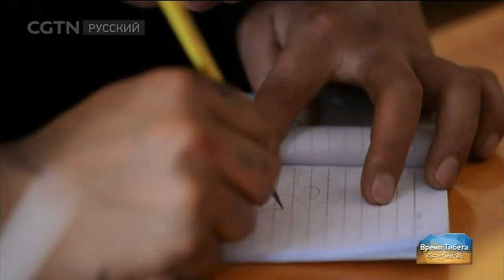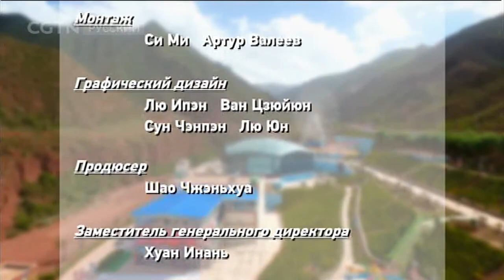Время Тибета Серия 2 Путевка в новую жизнь[Age0+]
Документальные фильмы 01/08/2017 Время Тибета Серия 2 Путевка в новую жизнь

Тибетцы получают новые дома в рамках программы борьбы с бедностью. Принятая программа предусматривает государственные льготы и социальную поддержку тем, чей доход ниже прожиточного минимума. Эти семьи получили новые рабочие места, хорошие заработки. Теперь им не нужно в поисках работы уезжать из родных мест, расположенных в труднодоступных районах Тибета. В результате развития этой программы - по темпам роста валового регионального продукта - 11,5 % - Тибет в прошлом году вышел на первое место в стране.